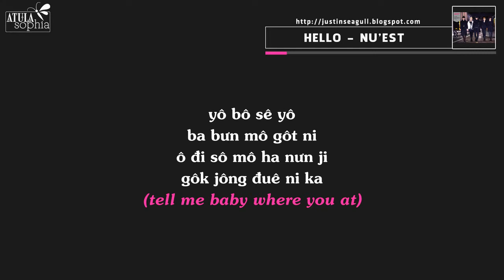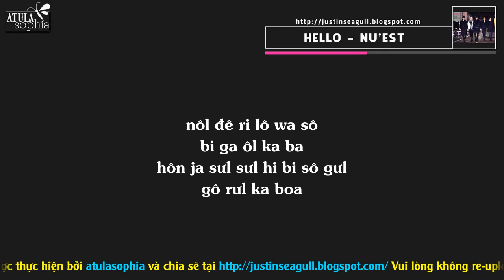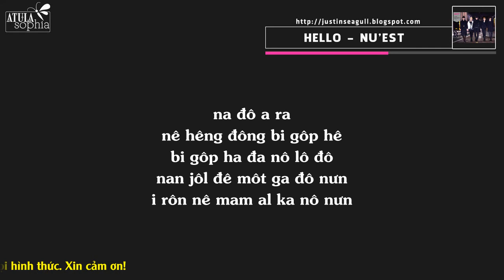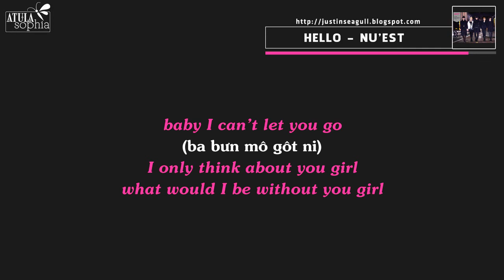[Phiên âm Tiếng Việt] HELLO - NU'EST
KHÔNG NHẬN PHIÊN ÂM HAY LÀM VIDEO THEO YÊU CẦU!

THÔNG BÁO: Dạo này nhạc hay bị đánh bản quyền nên một số bạn không xem được vdeo trên điện thoại nhé. Xem trên máy tính vẫn bình thường.
Để xem được video trên điện thoại các bạn làm theo hướng dẫn này nhé
Chỉ có cách này ms xem được trên điện thoại chứ không là phải lên máy tính, laptop mới xem được.